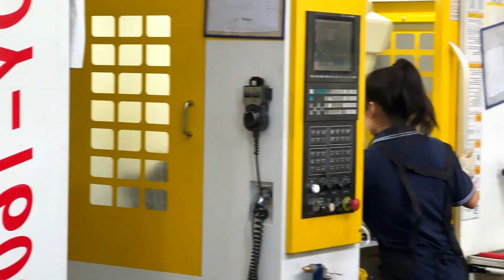Precision casting parts manufacturer，aluminum die casting company China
We are motorcycle parts OEM wholesale, supplier in China for Honda, Suzuki, Yadea, Yamaha...etc.
developing new sample:30-50days, volume production:5-10days